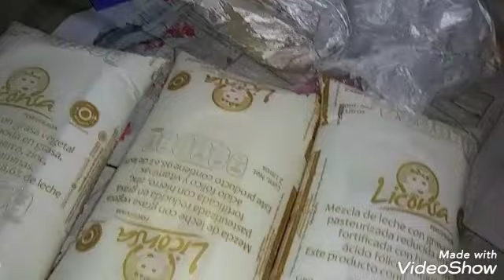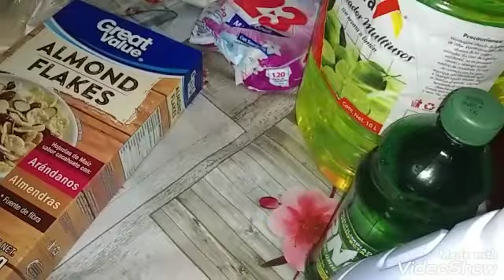Despensa semanal mercadito | carne | Aurrerá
Hola!
La dirección del hospital
Hospital General de Salitrillo Huehuetoca
* Carretera Huehuetoca Jorobas km 25 barrio El salitrillo cp.55680 Estado de México
***RECUERDA QUE EL MERCADO ES NOCTURNO Y SE PONE LOS MARTES DESDE LAS 5PM Y SE QUITA HASTA EL MIÉRCOLES A LAS 12PM

Conviértete en miembro de este canal dando clik al enlace y disfruta de los beneficios:

Instagram buscame como @corderito_miriam ó da click en este enlace

Mi grupo privado de Facebook (puras mujeres) LA VIDA REAL DE LA MUJER ACTUAL

Besos😘😘😘